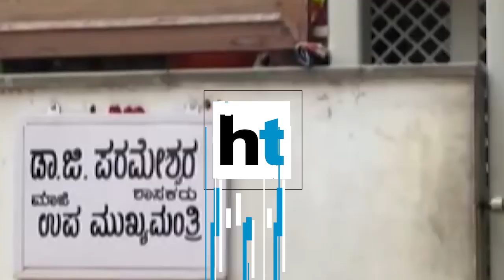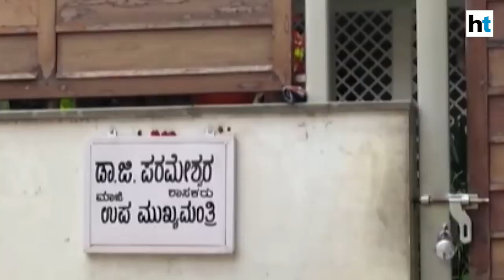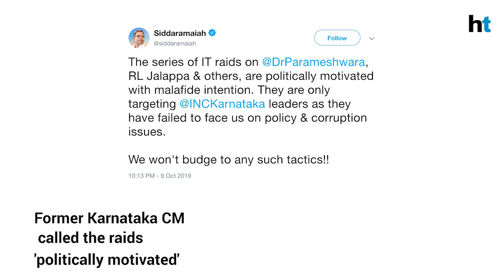Ex-Karnataka Deputy CM raided, Congress alleges 'mala fide' intent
Income Tax Department conducted raids on premises linked to former Deputy Chief Minister of Karnataka, G. Parameswara. The Congress leader's house and a medical college owned by him were among the 30 properties raided, as per I-T Department sources. Former Chief Minister of Karnataka, Siddaramaiah criticised the raids, alleging 'mala fide' intent. He said that Congress leaders were being targeted as the ruling party had 'failed to face us on policy and corruption issues'.